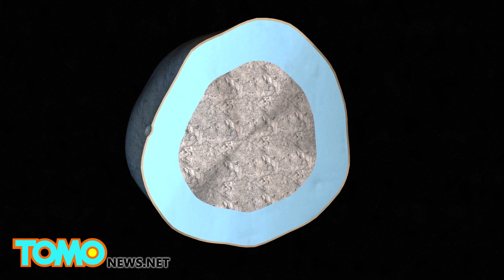NASA Dawn mission to Ceres set to unlock secrets of mysterious ‘dwarf planet’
NASA’s Dawn spacecraft is currently on its way to the asteroid belt where it will rendezvous Ceres, its largest celestial body.

Ceres, also classified as a dwarf planet, has an average diameter of about 950 km (590 miles) making it comparable in scale to the U.S. state of Texas.

Dawn captured the first image of Ceres on December 1. At just 9 pixels in width, the tiny photo was taken at a distance of about 1.2 million kilometers (740,000 miles), roughly three times the distance between Earth and the moon. On January 13 Dawn observed the object for one hour, capturing images of roughly half its surface area, including an intriguing white spot.

The spacecraft is expected to deliver much higher resolution images as it flies ever closer to Ceres.

The $466 million Dawn mission launched by NASA in September 2007 aims to study not only the dwarf planet, but also protoplanet Vesta.